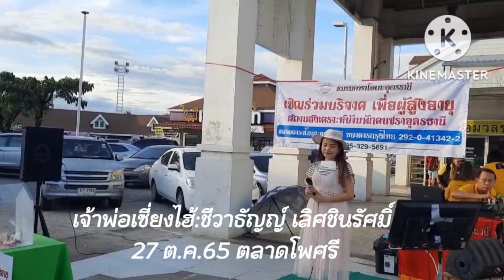เจ้าพ่อเซียงไฮ้:แคทชีวาธัญญ์ เลิศชินรัศมิ์ 27 ต.ค.65 ตลาดโพศรี